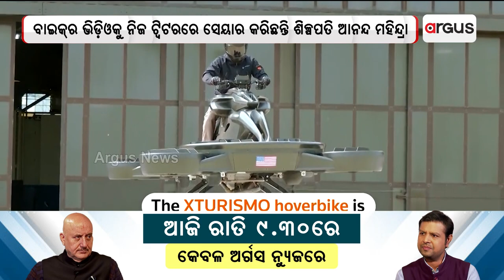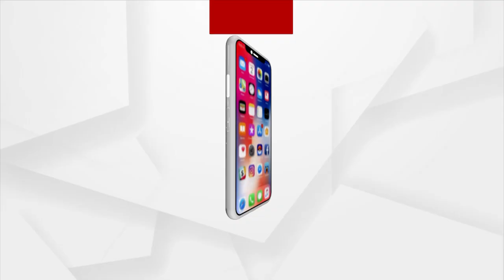ନିର୍ମାଣ ହେଲା ବିଶ୍ବର ପ୍ରଥମ ଉଡ଼ନ୍ତା ବାଇକ୍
ନିର୍ମାଣ ହେଲା ବିଶ୍ବର ପ୍ରଥମ ଉଡ଼ନ୍ତା ବାଇକ୍ଏ
ହାକୁ ନିର୍ମାଣ କରିଛି ଜାପାନର ଏୟାରଓ୍ଵିନ୍ସ୍ ଟେକ୍ନୋଲୋଜି ନାମକ ଏକ ଷ୍ଟାର୍ଟଅପ୍ କମ୍ପାନି ।